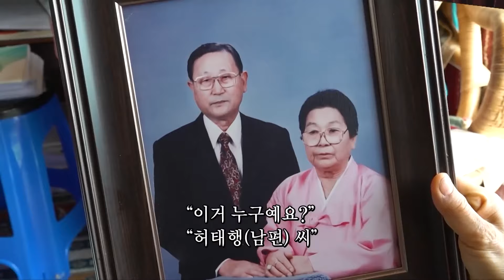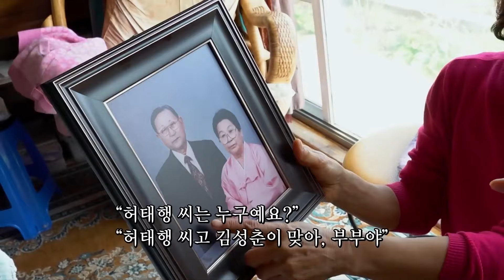[인간극장] 아기가 되어가는 어머니, 오늘도 어머니의 102번째 봄을 기다립니다🌼 『엄마의 102번째 봄 1부』｜KBS 240304 방송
인간극장 ❤️ 월~금 오전 7시 50분 KBS1 방송

아기가 되어가는 102세 어머니와 나이들 어가는 64세 딸,
이제는 딸이 엄마를 돌봐드립니다
102번째 봄을 기다리는 모녀의 일상🌼

✅Edited by 소정